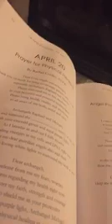Day 20 EveningAngelEcstasy with KimberlyMarooney22DayAngelWorkerChallenge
Prayer for healing with Angel Expert Kimberly Marooney

For Angel Workers